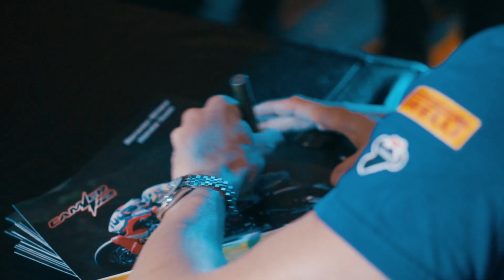Camier and Kiyonari are warmly welcomed by Thai fans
Camier and Kiyonari are warmly welcomed by Thai fans ahead of the second round of the year.